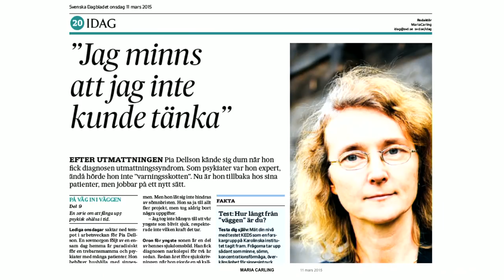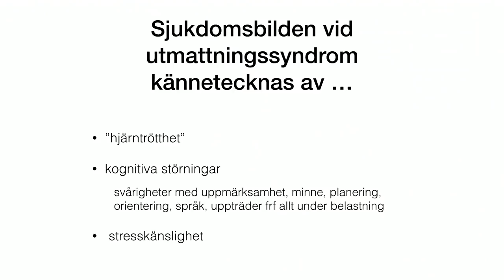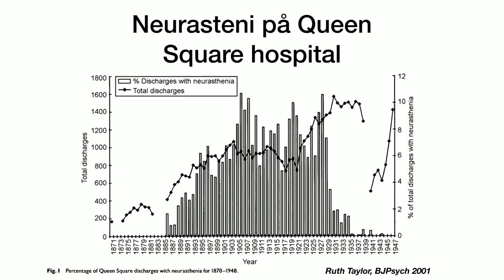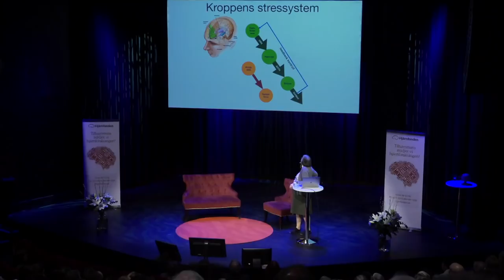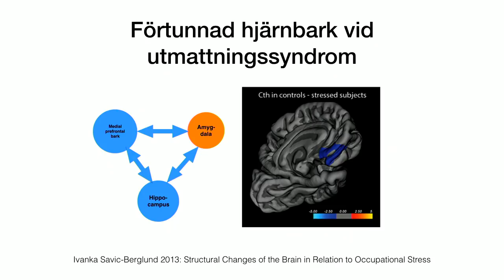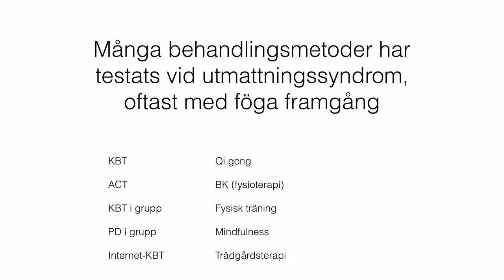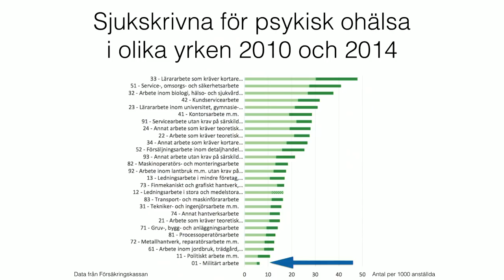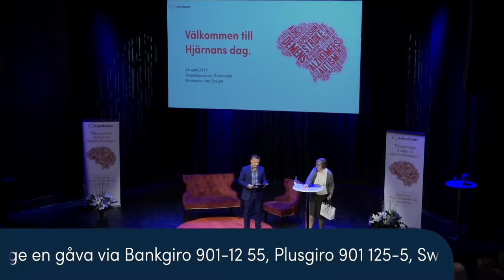Stress förr och nu - Marie Åsberg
Marie Åsberg, psykiatriker och seniorprofessor på Karolinska Institutet talade om utmattningssyndrom som är ett gigantiskt folkhälsoproblem och kostar miljarder kronor varje år. Men hur växte begreppet fram och varför är vi mer stressade idag?  Kommer vi få vi bukt på den ökade ohälsosamma stressen?